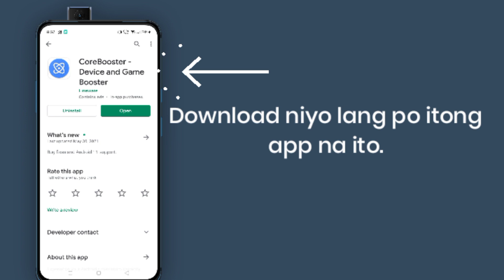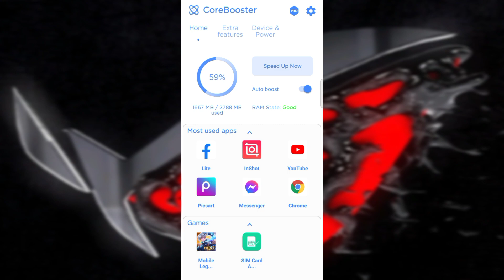NEW APP THAT CAN FIX YOUR LAG IN MOBILE LEGENDS / MOBILE GAMES | MLBB | J TV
Ito Ang app na pwd ma boost Ang iyong mobile phone at para hnd mag lag sa Larong mobile legends at Isa ibang mobile games.

how to fix lag in mobile legends 2021,
how to fix lag in mobile legends 2gb ram,
how to fix lag in mobile legends oppo a5s,
how to fix lag in mobile legends realme c11,
how to fix lag in mobile legends realme c12,
how to fix lag in mobile legends 2021 data,
how to fix lag in mobile legends vivo y11,
how to fix lag in mobile legends settings,
how to fix lag in mobile legends android,
how to fix lag in mobile legends advance server,
how to fix lag in mobile legends app,
how to fix lag in mobile legends android 11,
how to fix lag in mobile legends oppo a3s,
how to fix lag in mobile legends oppo a37,
how to fix lag in mobile legends oppo a12,
how to fix lag in mobile legends bluestacks 5,
how to fix lag in mobile legends bang bang,
how to fix lag in mobile legends bluestacks 4,
how to solve fix lag in mobile legends 2021 burmese tutorial,
how to fix lag in mobile legends converge,
how to fix lag in mobile legends config,
how to fix lag in mobile legends realme c15,
how to fix lag in mobile legends realme c3,
how to fix lag in mobile legends realme c2,
how to fix lag in mobile legends realme c25,
how to fix lag in mobile legends data user,
how to fix lag in mobile legends data,
how to fix lag in mobile legends developer option,
how to fix lag in mobile legends fps drop,
how to fix lag in mobile legends high frame rate,
how to fix lag in mobile legends oppo f1s,
how to fix lag in mobile legends globe,
how to fix lag in mobile legends gameloop,
how to fix lag in mobile legends high graphics,
how to fix lag in mobile legends with game booster,
how to fix lag in mobile legends huawei y6p,
how to fix lag in mobile legends huawei,
how to fix lag in mobile legends huawei y6 2018,
how to fix lag in mobile legends huawei y7 2019,
how to fix lag in mobile legends in huawei y6 pro 2019,
how to fix lag in mobile legends in huawei nova 2 lite,
how to fix lag in mobile legends iphone 6,
how to fix lag in mobile legends in realme c11,
how to fix lag in mobile legends iphone,
how to fix lag in mobile legends ios,
how to fix lag in mobile legends in vivo y11,
how to fix lag in mobile legends iphone 7 plus,
how to fix lag in mobile legends in huawei y6 2018,
how to fix lag in mobile legends samsung j7 prime,
how to fix lag in mobile legends samsung j5 2016,
how to fix lag in mobile legends samsung j6 plus,
how to fix lag in mobile legends samsung j2 prime,
how to fix lag in mobile legends 2021 june,
how to fix lag in mobile legends loading screen,
how to fix lag in mobile legends low ram,
how to fix lag in mobile legends magic chess,
how to fix lag in mobile legends mobile data,
how to fix lag in mobile legends ipad mini,
how to fix lag in mobile legends no apps,
how to fix lag in mobile legends new update,
how to fix lag in mobile legends nox player,
how to fix lag in mobile legends redmi note 8,
how to fix lag in mobile legends 2021 new update,
how to fix lag in mobile legends redmi note 9,
how to fix lag in mobile legends redmi note 7,
how to fix lag in mobile legends on iphone,
how to fix lag in mobile legends poco x3,
how to fix lag in mobile legends ping,
how to fix lag in mobile legends pc,
how to fix lag in mobile legends pldt,
how to fix lag in mobile legends realme,
how to fix lag in mobile legends redmi 7a,
how to fix lag in mobile legends realme 5i,
how to fix lag in mobile legends settings 2021,
how to fix lag in mobile legends script,
how to fix lag in mobile legends samsung,
how to fix lag in mobile legends samsung a10,
how to fix lag in mobile legends smooth,
how to fix lag in mobile legends samsung a12,
how to fix lag in mobile legends tnt,
how to fix lag in mobile legends tagalog,
how to fix lag in mobile legends samsung tablet,
how to fix lag in mobile legends using wifi,
how to fix lag in mobile legends using data,
how to fix lag in mobile legends using apps,
how to fix lag in mobile legends using vpn,
how to fix lag in mobile legends vivo y15,
how to fix lag in mobile legends vivo y91,
how to fix lag in mobile legends vpn,
how to fix lag in mobile legends vivo y53,
how to fix lag in mobile legends in vivo y11 2021,
how to fix lag in mobile legends wifi,
how to fix lag in mobile legends while recording,
how to fix lag in mobile legends while streaming,
how to fix lag in mobile legends without app,
how to fix lag in mobile legends 2021 wifi,
how to fix lag in mobile legends xiaomi,
how to fix lag in mobile legends zarchiver,
how to fix lag in mobile legends 1gb ram,
how to fix lag in mobile legends 1gb ram 2021,
how to fix lag in mobile legends 1ms,
how to fix lag in mobile legends 1gb ram 2020,
how to fix lag in mobile legends 2gb ram 2021,